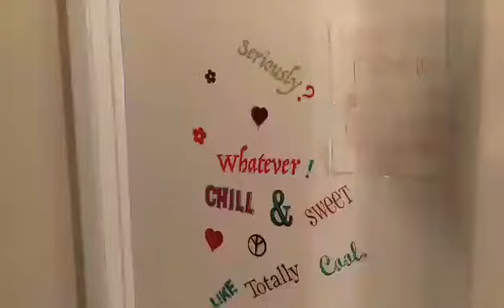Big girl bedroom makeover reveal - her reaction is worth it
She wanted something that wasn’t all pink and purple, so for Christmas I put in a labor of love and redid her room. Her response is so cute and so worth it.